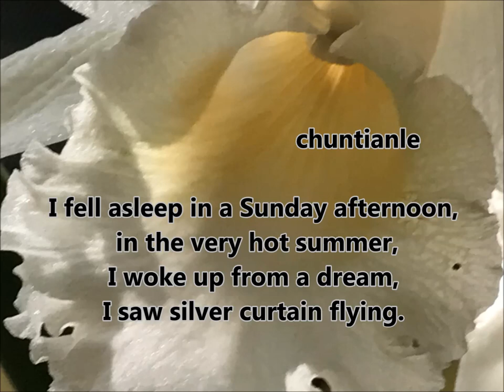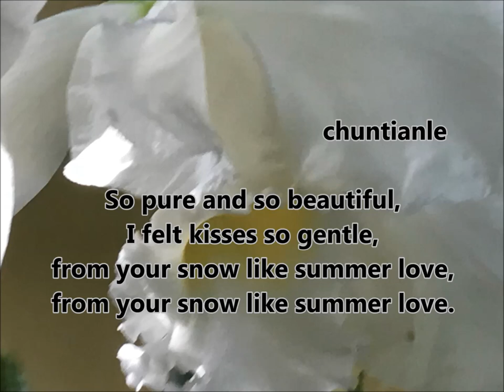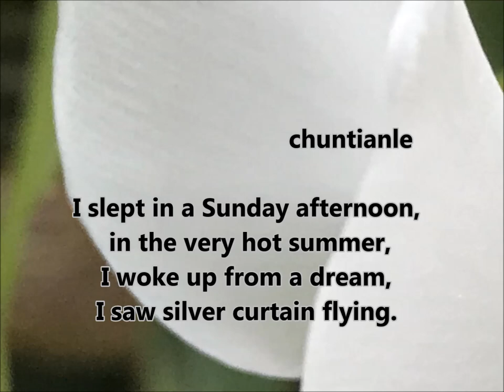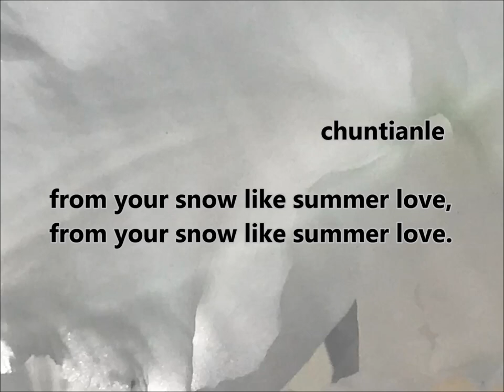❤❤ I composed a song “Snow Dream in Summer” Chuntianle Self-Composed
To My Dear Love and Myself
Chuntianle Impressionism Music Diary: Snow Dream in Summer

I fell asleep in a Sunday afternoon,
in the very hot summer,
I woke up from a dream,
I saw silver curtain flying.

I got up and open the window,
I saw snow falling,
from the deep dark blue sky,

I fell in love with the summer snow,
like ice and flame,
I was wearing my white dress,
when I waited for you.

So pure and so beautiful,
I felt kisses so gentle,
from your snow like summer love,

In the summer of 2018, I wrote my dream into my music diary "Summer Dream". And in the summer of 2019, I had a dream again, a snow dream. The song I release today is originally from this dream, I weave it into my music diary, and delicate this song to my family, the one I love, my dear friends, and myself too. I hope it can bring love and happiness to us.
snow song headmaster hastings,
snow lover chinese drama,
snow lover,
snow lover ep 1 eng sub,
snow lovers eminem,
snow lover chinese drama trailer,
snow lover chinese drama kiss,
snow love,
snow lover ep 5 eng sub,
snow lover ep 2 eng sub,
snow lover chinese drama ep 1 eng sub,
snow lovers song,
snow lover ost,
snow lover chinese drama mv,
snow dream smtown,
snow dream 2021,
snow dream,
snow dream smtown 2021,
snow dream line distribution,
snow dream 2006,
snow dream smp,
snow dream smtown line distribution,
snow dream 2021 line distribution,
snow dream nct,
snow dream lyrics,
snow dream smtown lyrics,
snow dream reaction,

Romantic, Classical, Inspirational, Heart Song, Self Composed Song, Self Composed Music，original song